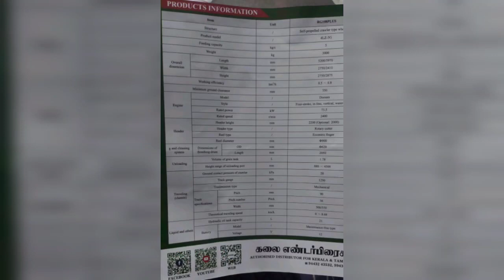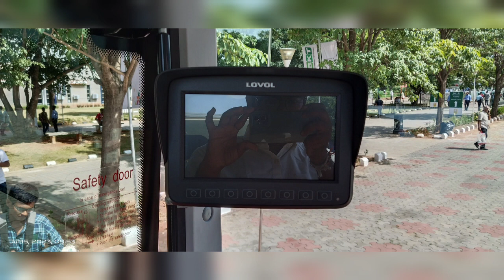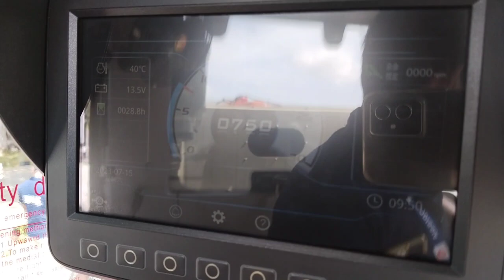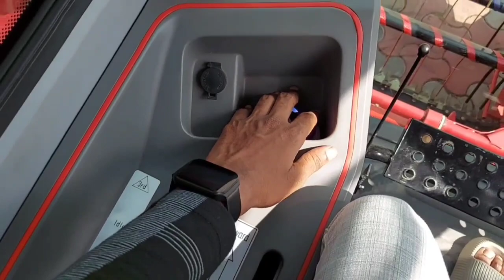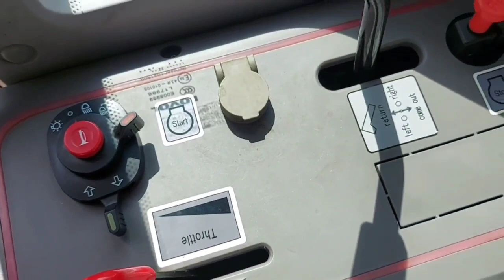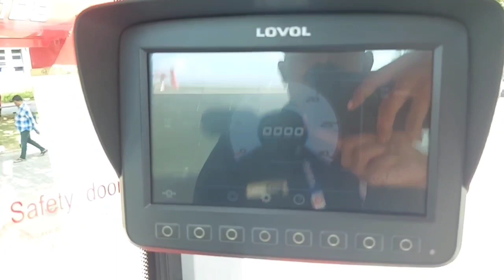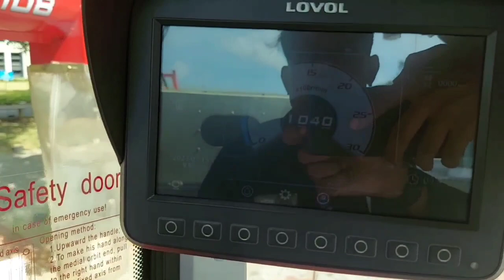LOVOL RG108 PLUS AC CABIN